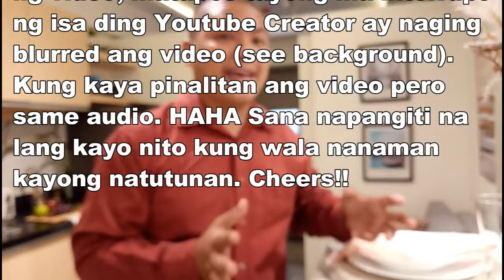What is Land Conversion | PHRE TOL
Land Use Conversion is the act or process of changing the current physical use of a piece of agricultural land into some other use or for another agricultural use other than the cultivation of the soil, planting of crops, growing of trees, including harvesting of produce therefrom, as approved by DAR (DAR, 2002)

ANG CHANNEL NA ITO AY SAKTO SA MAY PANGARAP NA BAHAY.

✨🌟⭐Connect with Nard Ptk on social media⭐🌟✨

As a property YouTube channel and being PH Property Guy that discussed how to compute real property tax in the Philippines. I want to make property agent tips, first rental property tips, rental property tips for landlords with proper knowledge of property lease agreement, lease agreement for rental condo, house rental agreement, property documents for home loan and property loan interest rate.

I also try to give updates on housing market, current property market for real estate for beginners 2021. This channel topics not just property buying tips but also how to be real estate agent and how to calculate real estate commission,

As we know the property guide real estate on how to buy a house. I'm looking to finally talk about commercial real estate if time & experience permits.